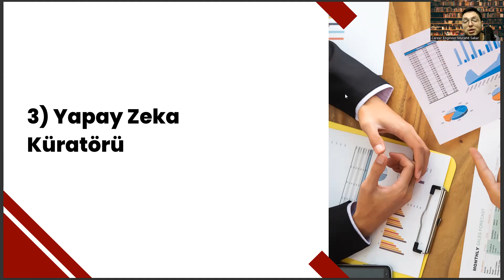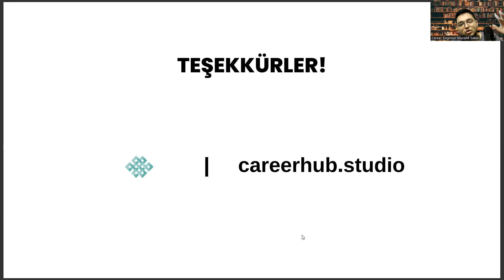Kimya Bölümü Mezunlarının Yapay Zeka Çağında Sahip Olabileceği 3 Meslek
diyetisyenlik taban puanları 2022 , yks puan hesaplama 2022 , veterinerlik taban puanları 2022 , edebiyat öğretmenliği taban puanları , kimya mühendisliği sıralama 2023 , bursa uludağ üniversitesi , çevre mühendisliği sıralama , hacettepe üniversitesi taban puanları 2022 , istinye üniversitesi taban puanları ,